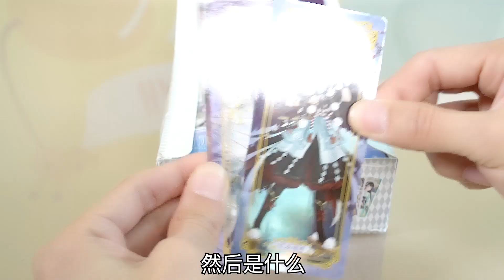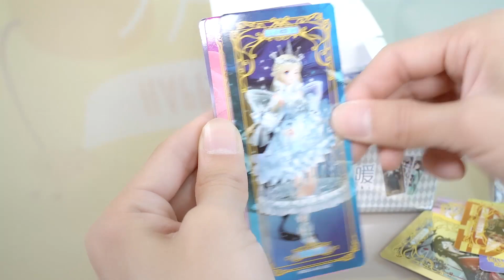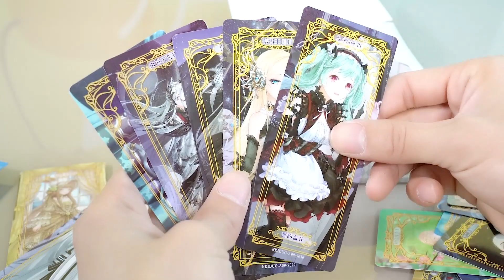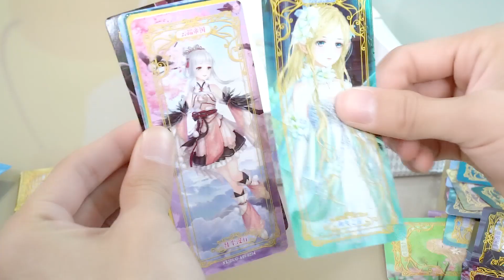试玩小粉丝推荐的奇迹暖暖卡牌，每一张都美轮美奂的，适合当书签【鹿子也的玩具屋】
请放心，本视频内容符合YouTube社区准则，没有任何违反规定的行为。 试玩小粉丝推荐的奇迹暖暖卡牌，每一张都美轮美奂的，适合当书签【鹿子也的玩具屋】

【鹿子也的玩具屋】更多精彩视频推荐/More wonderful video recommendations：
鹿子也的玩具屋 玩具测评 玩具枪 奇迹暖暖卡牌 我们强调了视频内容的合规性，绝对没有任何违反规定的行为。